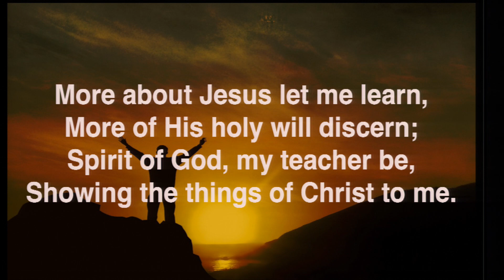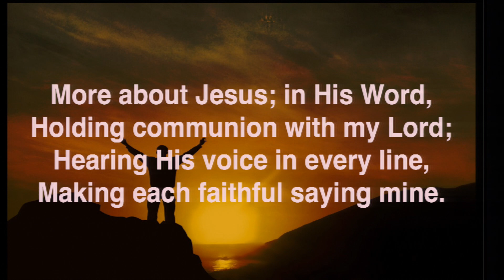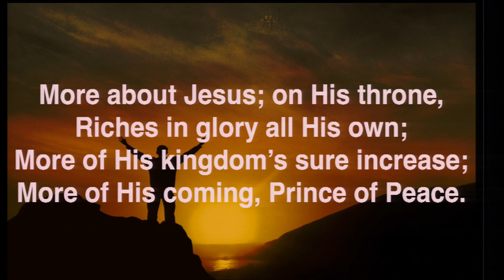Pastor Nabeel Zaydan - More about Jesus